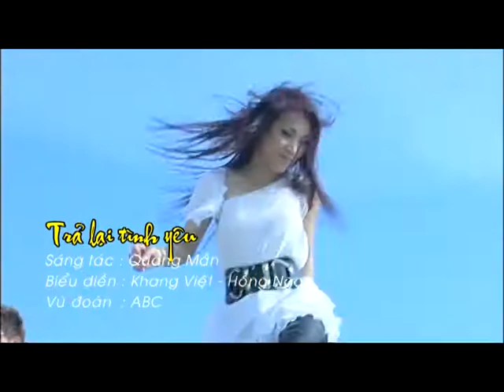Trả Lại Tình Yêu - Khang Việt Ft. Hồng Ngọc | Official Music Video